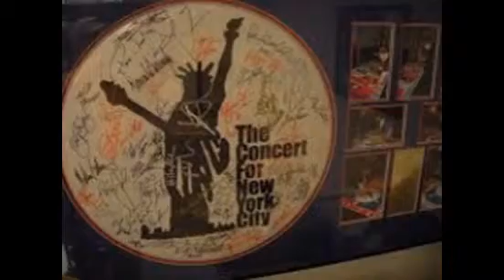Jerry Seinfelt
.I created this video with the YouTube Slideshow Creator Jerry Seinfeld | Facebook
Jerry Seinfeld. 809129 likes · 11895 talking about this. Check out our FAQ.
Jerry Seinfeld (@jerryseinfeld) • Instagram photos and videos
See Instagram photos and videos from Jerry Seinfeld (@jerryseinfeld)
Jerry Seinfeld on how to be funny without sex and swearing ...
Jan 5, 2014 - Once or twice a week, towards the end of the day, Jerry Seinfeld leaves the Manhattan office where he spends his afternoons writing, but he ...